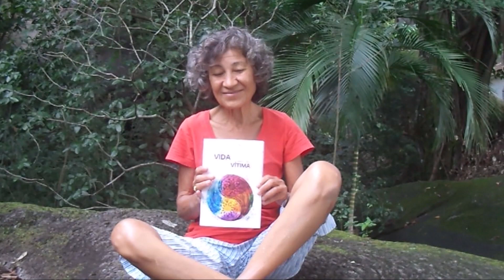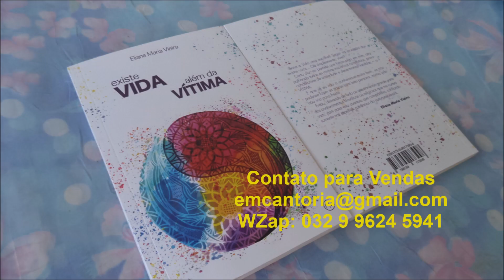EXISTE VIDA ALÉM DA VÍTIMA Eliane Maria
Aos que buscam o autoconhecimento, apresento meu novo livro, abordando a VITIMA em seus relacionamentos com a VIDA ou com a Natureza na visão taoísta, onde somos o todo de tudo, mundo interno e externo, ecológico e ecosófico. Através de crônicas ou casos em LINGUAGEM LEVE E DIVERTIDA, passeamos por conteúdos de psicologia, filosofia, religiosidade, ecologia e Medicina Chinesa dentre outros.
Contato para Venda: WZap: 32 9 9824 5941